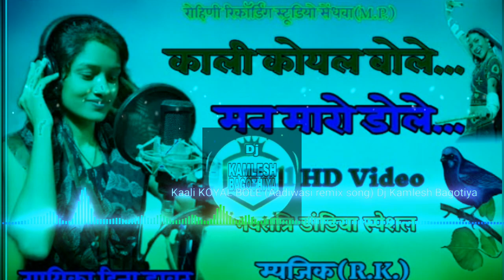Kaali_ KOYAL _"BOLE"{ Dj Kamlesh Bagotiya} Aadiwasi remix song